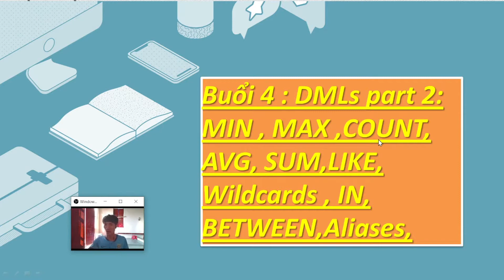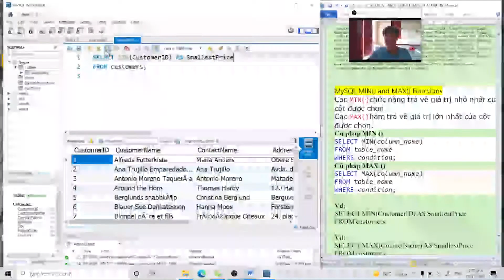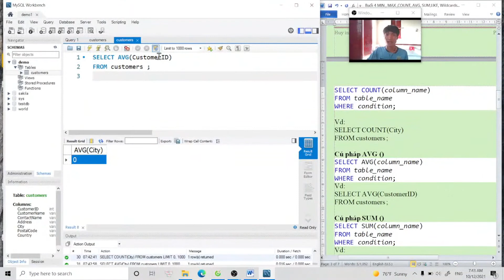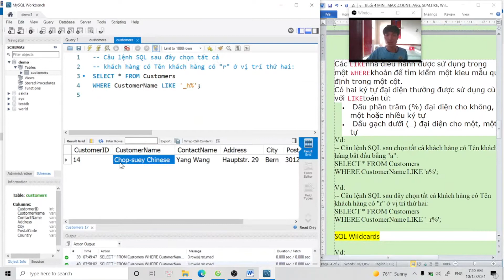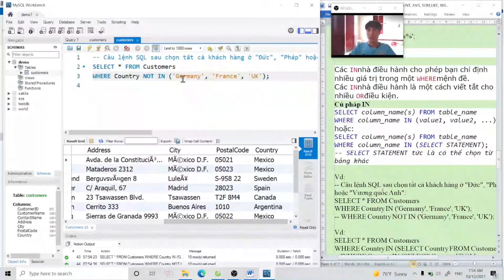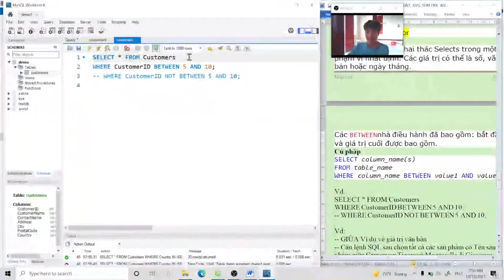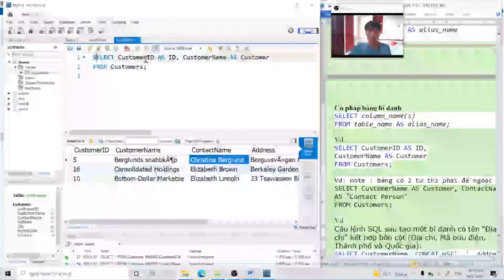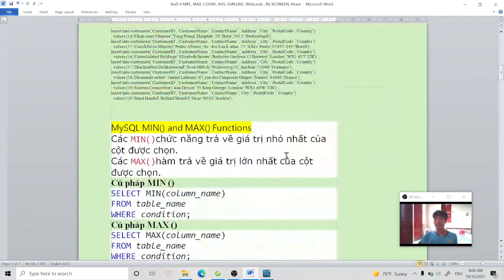SQL Easy Buổi 4 :DMLs Part 2 (MIN , MAX ,COUNT, AVG, SUM,LIKE, Wildcards , IN, BETWEEN,Aliases)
Hi . có thể follow mình và vào github lấy tài liệu tại đây nhé :